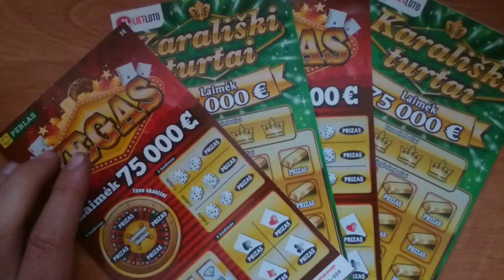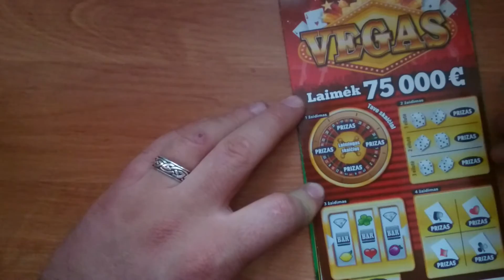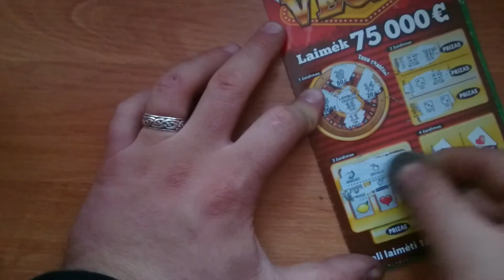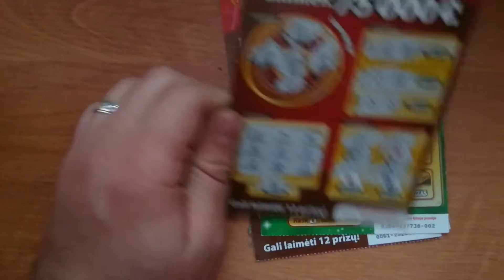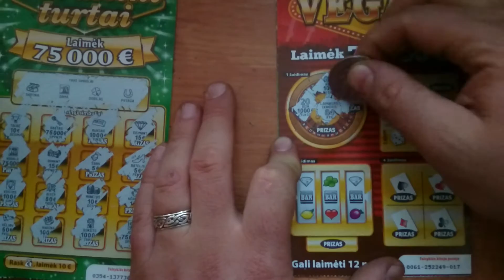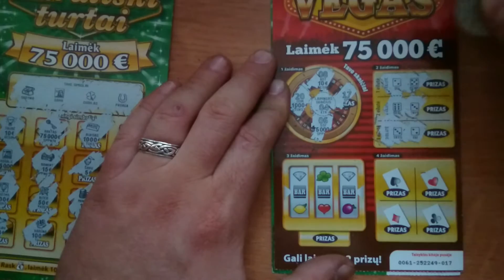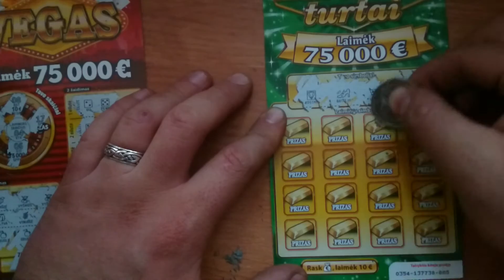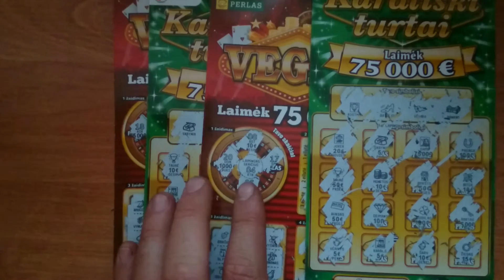Can We WIN It? Ep. 21 - My Birthday? :o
Hello everyone and welcome ! This video is 10 days late so I am sorry for that. But I hope that you'll like it :) enjoy ! :)

{spoilers bellow}

In todays video:

Money spent: 20€
Win - 0€